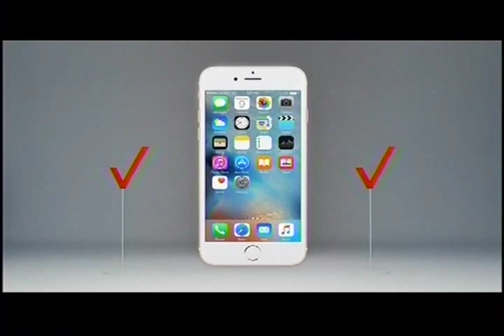Verizon- iPhone 6S Deserves the Best (Upgrade Tag)